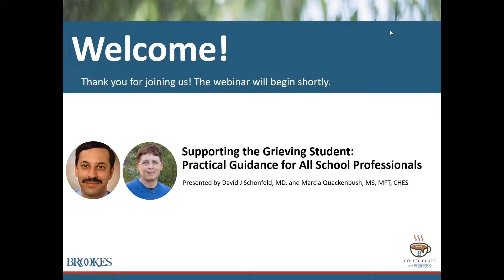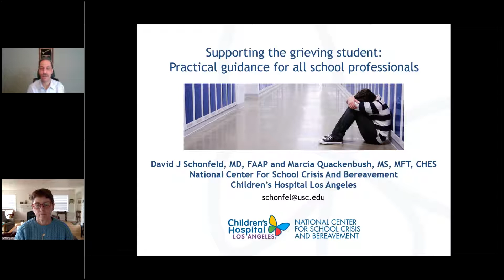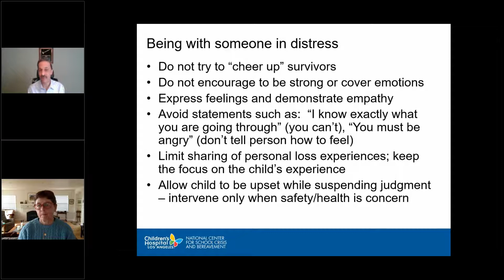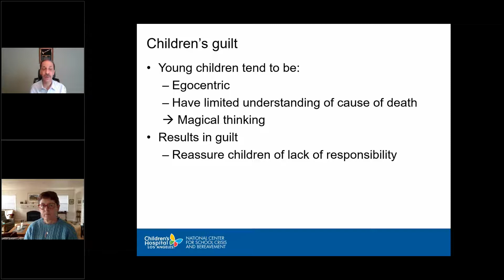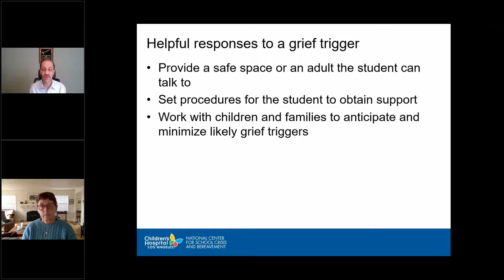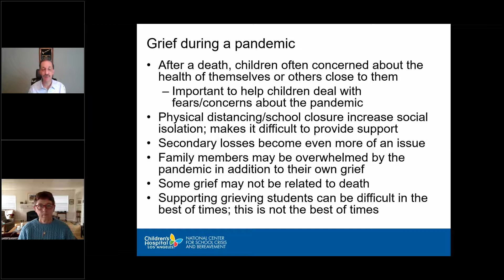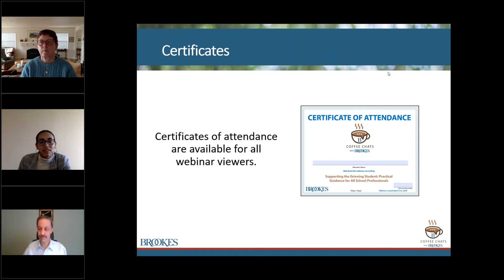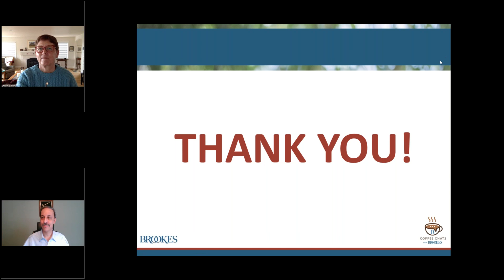Supporting the Grieving Student Practical Guidance for All School Professionals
Educators and other school professionals are a critical lifeline for grieving children, especially in times of national crisis such as the current pandemic. Led by a renowned school crisis expert and a family therapist, this coffee chat will offer practical advice for all school professionals on how to support grieving students and make sure that your school’s practices—and your approach with students—are grief-sensitive. The session will also highlight some of the unique challenges of supporting grieving students during the COVID-19 pandemic and its aftermath.